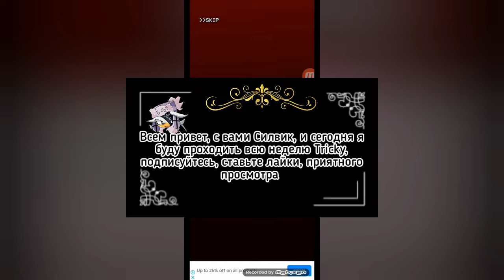Прохождение всей недели Tricky | FNF на Android